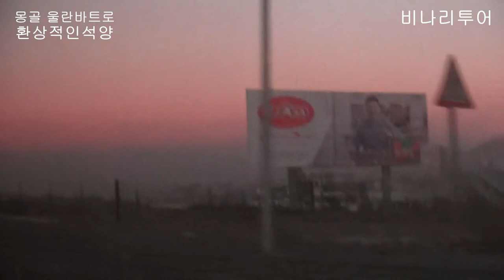몽골 울란바트로여행]몽골 울란바트로 환상적인 석양 360도 어디로 보아도 피빛 석양이 아름답다-비나리투어 신점숙 작가와 떠나는 세계여행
1. 신점숙 여행가 대한민국을 빛낸  인물 대상 수상
2. 비나리 투어 한국 혁신 관광여행서비스 브랜드 QTS 대상 수상
3. 2017년 관광의 날 논문 발표 중국 개별관광 유치를 통한 지역 경제 활성화 방안
4. 신안산대학교 SNS블로그마케팅, 동영상 제작편집(교수)강의문의 환영
5. 흔들리지도 부러지지도 않을 용기 외 저자
6. jtbc 방송 '뭉쳐야뜬다'에 중국 태항산 비나리길 소개 개발여행사

몽골 시베리아횡단여행]몽골 바이칼 호수 해돋이 특별 여행 2일차 몽골령 시베리아 횡단 눈 덮인 끝없는 벌판 시베리아 횡단 이야기- 비나리 투어 신점숙 작가와 떠나는 세계여행 ,한복입은 세계여행가